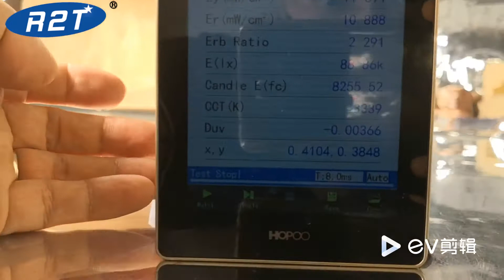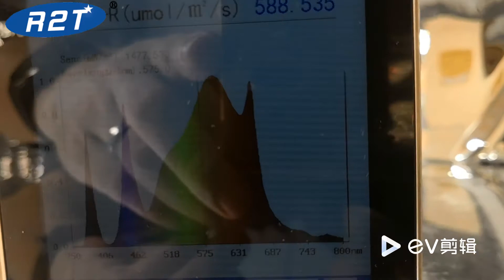240W newest Samsung lm301b/h quantum panel full spectrum led grow light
new update quantum panel led grow light kit, Samsung lm301b/h version,
with 660nm/730nm and UVA 385nm(or change it as 450nm), switch for 4chips in the middle. Inventronic 240w dimmable driver.